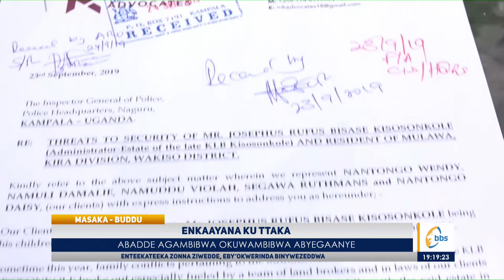Mzee Kisosonkole azuuse agamba nti tawambibwangako yali yetegudde bya ttaka